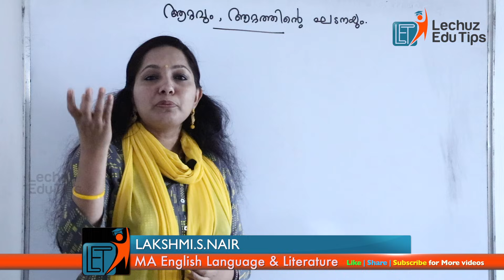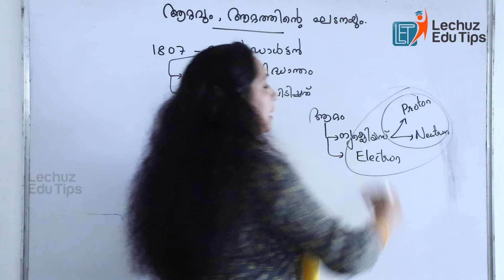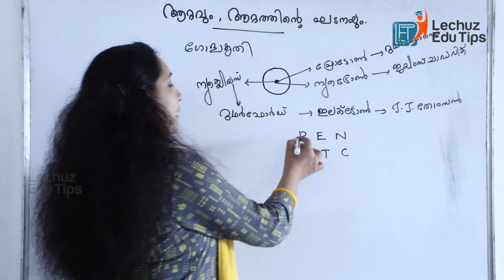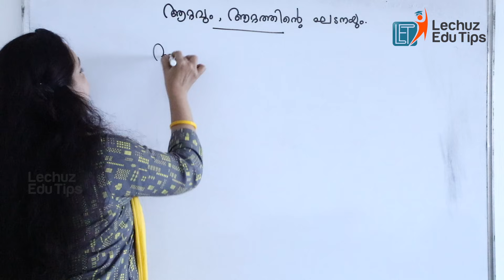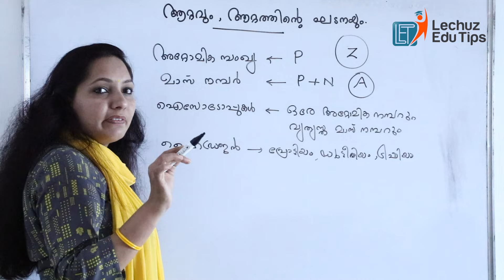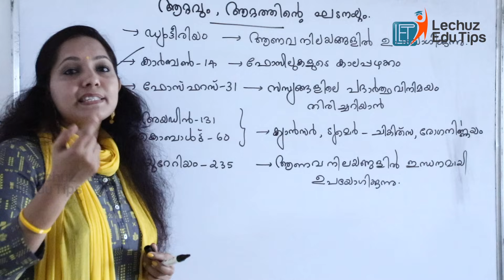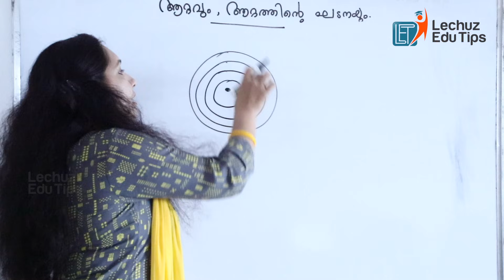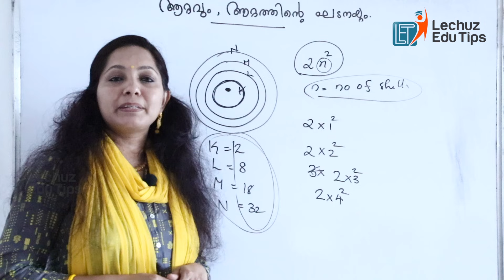ATOM||ആറ്റവും ആറ്റത്തിന്റെ ഘടനയും